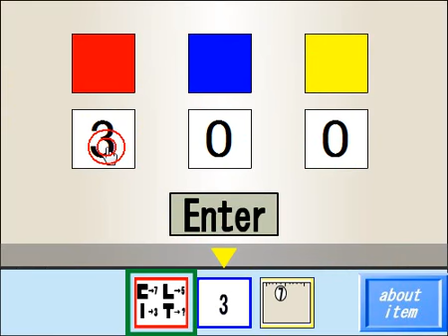Work 002 Root Factory Walkthrough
If you liked the walkthrough please vote positive, please!